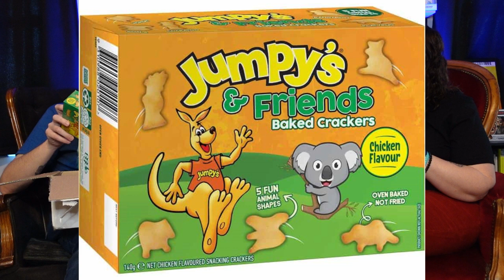Unboxing!: The Madbluds Big Box o' Fun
We love our friends from down under, The Madbluds! We're currently in a kindness war with them and we just got a massive hit from the carepackage cannon! Check our this video to see the casualties of this most recent attack.

A HUGE thank you to our friends and be sure to check out their channel at @themadbluds!

Please stop by our one stop, spooky little shop for all your haunts desires! Including our blog, podcast, event links, TV show, this YouTube channel, info about us and our soon to be updated shop!